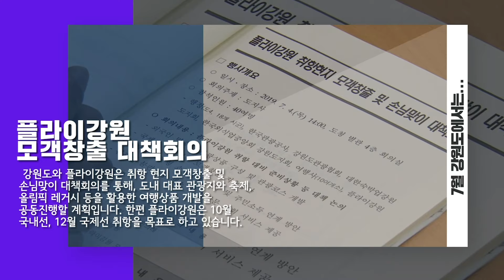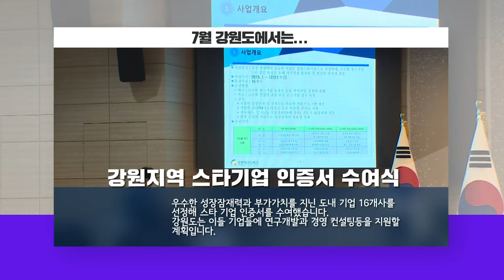이거 하나면 7월의 강원도 완전정복! 강원도 뉴스~ 몰아보기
1. 강원도민의 날 기념행사
'평화도, 번영도, 강원도'를 주제로 제25회 강원도민의 날 기념행사가 지난 8일 열렸습니다.
이날 친절봉사, 효행, 근검, 의행, 애향 등 5개 분야에서 5명의 도민이 선행도민상을 수상했고, 도정과 지역발전에 공로가 큰 다른 지역 인사 6명에게 명예도민증서가 수여됐습니다.

2. 디지털 헬스케어 규제자유특구 지정
강원도가 디지털 헬스케어 규제자유특구(원주시)로 최종 선정 되었습니다. 규제자유특구는 규제없이 신기술을 개발하고 신사업에 진출할 수 있어, 첨단 의료기기 제조 및 원격진료 등의 첨단 의료서비스 등의 개발이 활발해질 것으로 기대됩니다.

3. 2021 국제청소년 동계스포츠대회 유치 성공
강원도는 2021년 국제청소년 동계스포츠대회(ICWG)를 유치하였습니다.
국제청소년 동계스포츠대회(ICG)는 올림픽, 유니버시아드, 유스올림픽과 함께 IOC에서 공인한 대회 중 하나로 12~15세 청소년들을 대상으로 하는 세계적인 국제스포츠 대회입니다.

4. 플라이강원 모객창출 대책회의
강원도와 플라이강원은 취항 현지 모객창출 및 손님맞이 대책회의를 통해, 도내 대표 관광지와 축제, 올림픽 레거시 등을 활용한 여행상품 개발을 공동진행할 계획입니다. 한편 플라이강원은 10월 국내선, 12월 국제선 취항을 목표로 하고 있습니다.

5. 비무장지대 세계문화유산 등재추진
강원도와 경기도, 문화재청은 비무장지대(DMZ) 세계유산 남북공동 등재를 추진하기로 하였습니다. 전쟁의 상징이자 생태계의 보고이며, 평화의 공간으로 재조명되고 있는 DMZ를 세계가 기억하고 보호할 수 있도록 세계문화유산등재를 위해 상호 협력할 계획입니다.

6. 평창남북평화영화제 기자회견
평화를 위한 영화제, 평창남북평화영화제가 열립니다. 평화, 공존, 번영을 주제로 한 이번 영화제는 평창동계올림픽의 성공적인 개최와 평화에 대한 열망을 이어받아 평화와 관련된 주제를 담은 영화들을 상영합니다. 이번 영화제는 강릉과 평창에서 8월 16일부터 20일까지 개최될 예정입니다.

7. 군장병 e스포츠 대회
 평화지역을 대표하는 문화 콘텐츠로 전국 최대규모의 2019 군장병 e스포츠 대회가 열렸습니다. 다양한 축하공연과 함께 총 66개팀 300여명 군장병들이 참여한 가운데 우승컵을 놓고 치열한 경쟁을 펼쳤습니다.

8. 강원지역 스타 기업 인증서 수여식
우수한 성장잠재력과 부가가치를 지닌 도내 기업 16개사를 선정해 스타 기업 인증서를 수여했습니다. 강원도는 이들 기업들에게 연구개발과 경영 컨설팅등을 지원할 계획입니다.